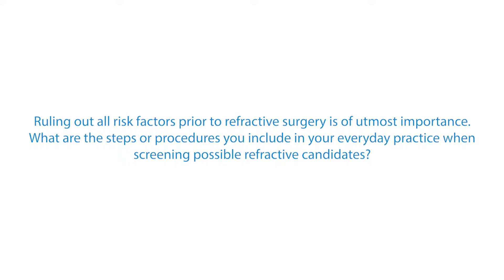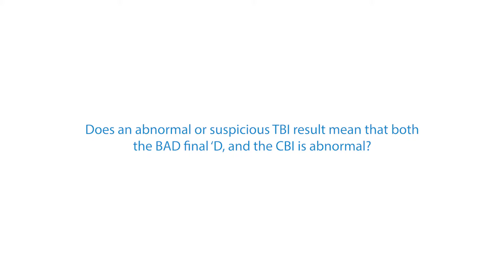Dr. Tommy C. Y. Chan: Pentacam® & Corvis® ST Combination in Everyday Practice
Dr. Tommy C. Y. Chan, MD explains his workflow with the Pentacam® and Corvis® ST in his everyday practice.

This is part 4 of 7 expert interviews, that were held at APAO in March 2019.